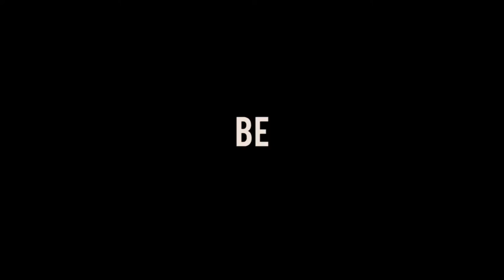Southborough High School Football Academy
Southborough High Schools and Corinthian Casuals Sixth Form Academy